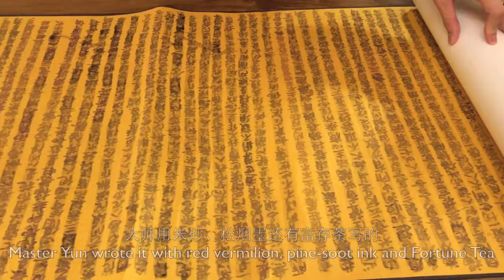最热排行榜 | What's HOT And WHY [18] (3 May 2017)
简董这周的《最热排行榜》——感谢你！画展圆满成功！错过了，或意犹未尽的朋友们，快到云龙子旺财半条街的神佛馆继续游览！

如果你还没开始，又目睹一位一位的旺财馆客人旺上加旺，是时候踏出第一步了：

富贵吉祥，云龙子旺财馆。

Mr Kan reports on last week: what's HOT and WHY. THANK YOU! The art exhibition at ION was a great success! If you missed it, or simply haven't had enough, come to the Buddha and Deity Sculpture Gallery of Lotus on Water Street for more!

Make your appointment with your Lotus advisors soonest to pump up your 2017 for a victorious and prosperous one

If you are new to this, or have simply witnessed client after client getting blessed and prosperous, time for you to get started

Prosperity with Elegance, Lotus on Water.